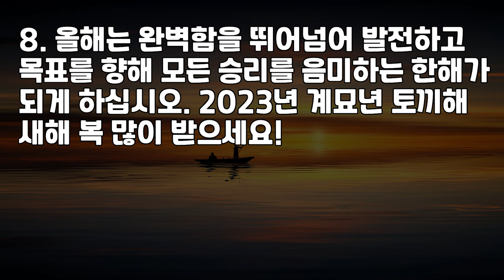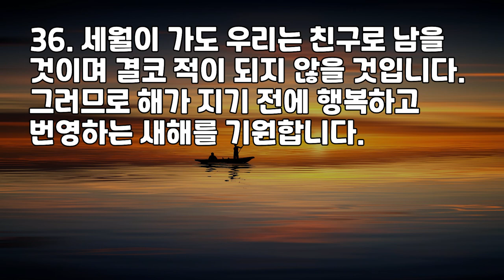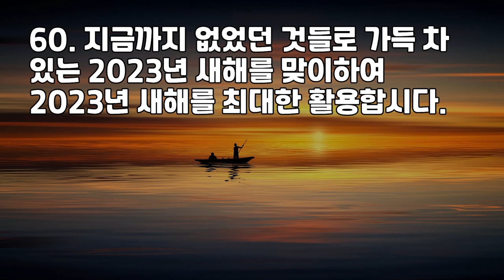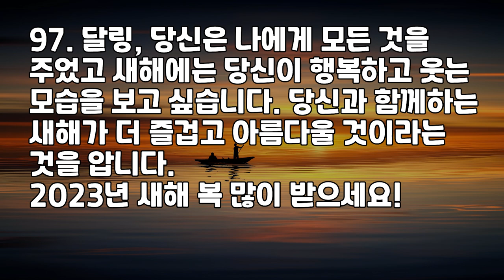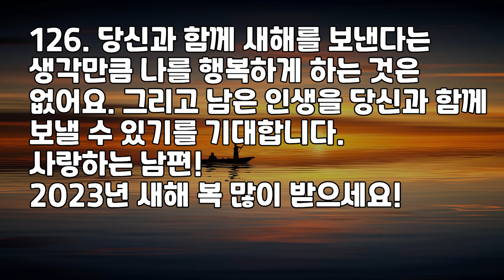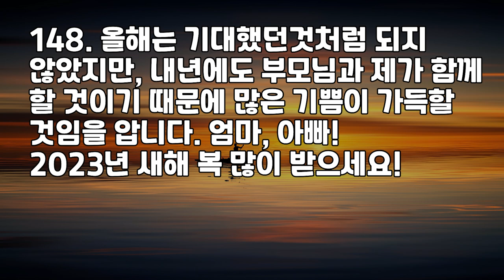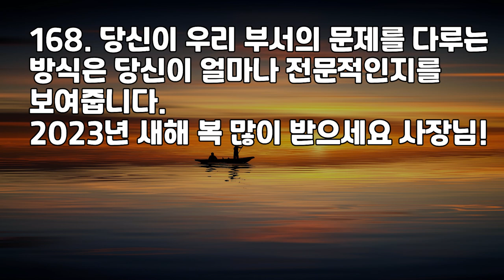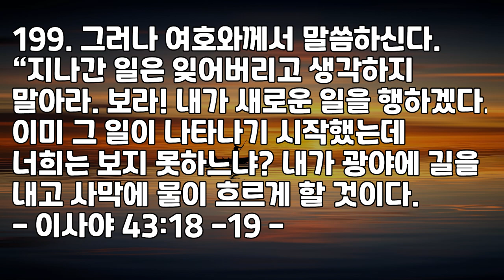2022년 연말연시 새해인사말 200 | 성경구절 새해 인사말 | 2023년 새해 인사말 메세지 | 기독교 새해 인사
뉴질랜드 브이로그 룰루소란 NZtwitter입니다. 2023년 계묘년 새해 인사말 모음 200개를 준비했습니다.

✅  영상 하이라이트:
00:04 2023년 새해 인사 메세지 | 2023년 새해 카드 인사말
02:11 2023년 새해 코비드 소원 새해 인사말
02:40 2023 새해  재미있는 소원 인사말
03:11 가장 친한 친구를 위한 재미있는 새해 소원
04:01 짧은 2023년 새해 인사말
05:17 친구와 가족을 위한 2023년 새해 인사말
06:42 2023년 연인을 위한 소원
07:38 2023년 남자친구를 위한 새해소원
09:02 2023년 아내를 위한 새해소원 인사말
09:54 2023년 남편을 위한 새해 인사말
10:25 2023년 형제를 위한 새해소원 인사말 | 연말연시 인사말
11:15 2023년 자매를 위한 새해소원 인사말 | 연말연시 인사말
12:30 엄마 아빠를 위한 2023년 새해소원 인사말
12:56 선생님을 위한 2023년 새해소원 인사말 | 새해 메세지
13:30 2023년 고객을 위한 새해소원 인사말 | 연말연시 메세지
13:55 2023년 보스를 위한 새해소원 인사말 | 연말연시 새해 메세지
14:16 직장 동료를 위한 2023년 새해소원 인사말 | 연말연시 메세지
14:36 종교적 2023년 새해 소원 인사말 | 연말연시 기독교 인사말
15:10 성탄절과 2023년 새해소원 인사말 | 연말연시 새해 메세지
15:36 성경말씀 새해 인사말 | 연말연시 바이블 새해인사말